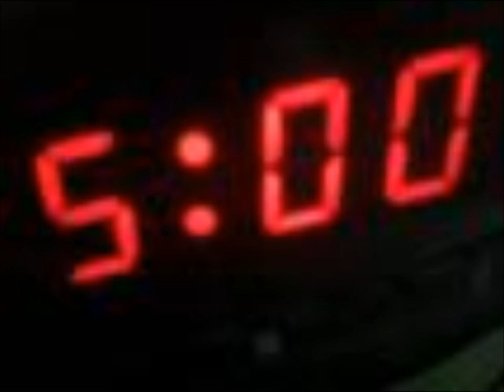KEVILYO Music 5am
5AM Freestyle